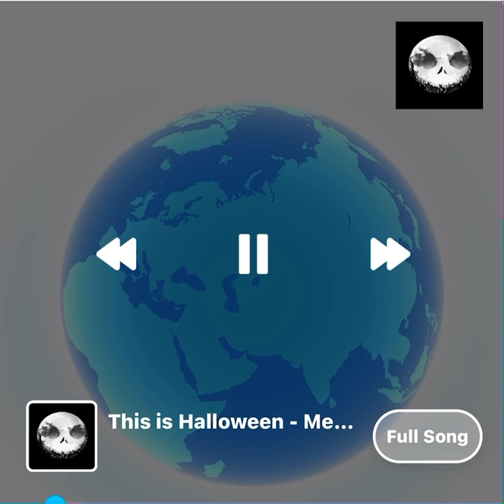This is Halloween- Metal (Vocal cover with collab) Doing the screams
By the way I’m not a vocalist just having some fun.